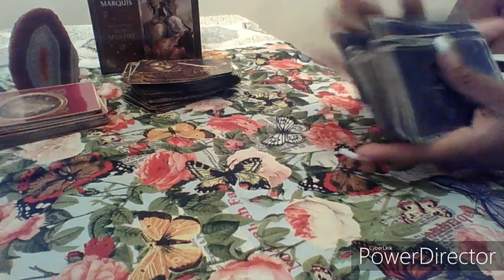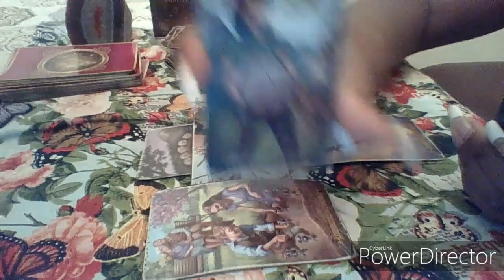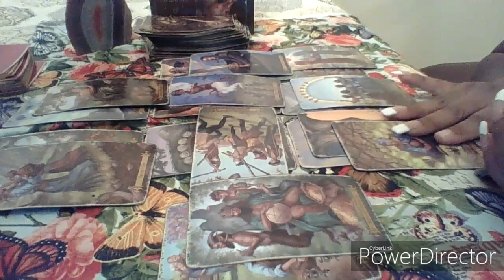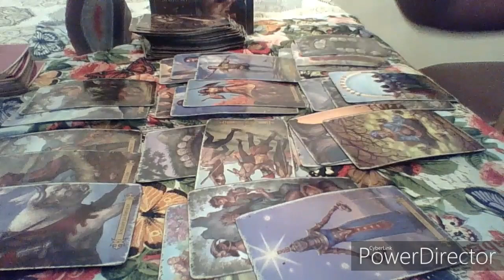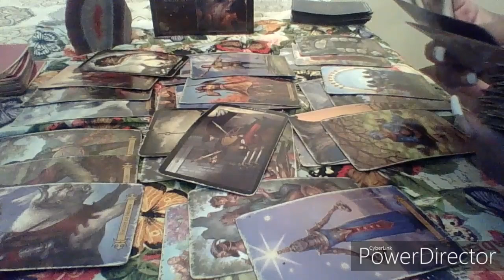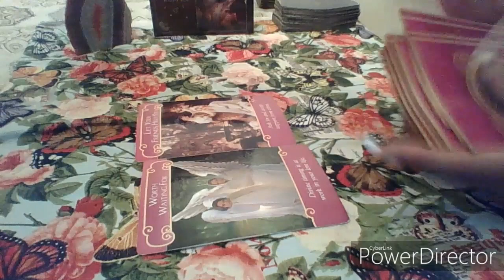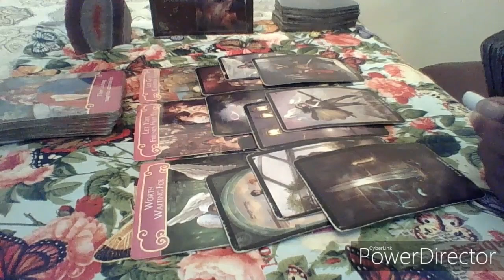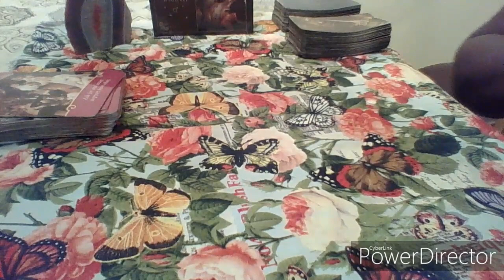Taurus October 2019 "KEEP YOUR HEAD ☝"